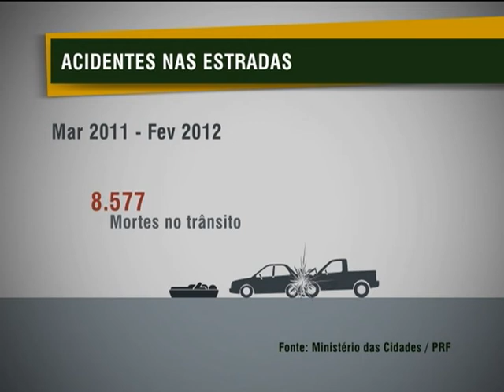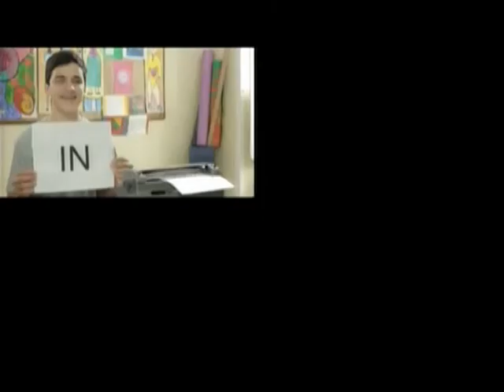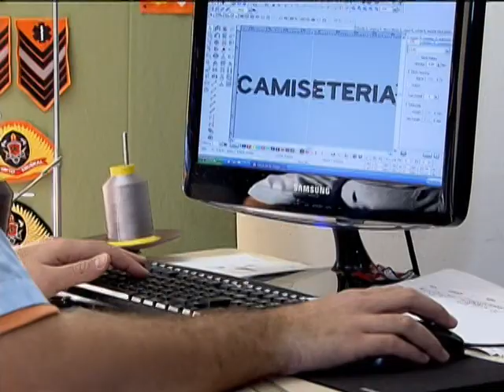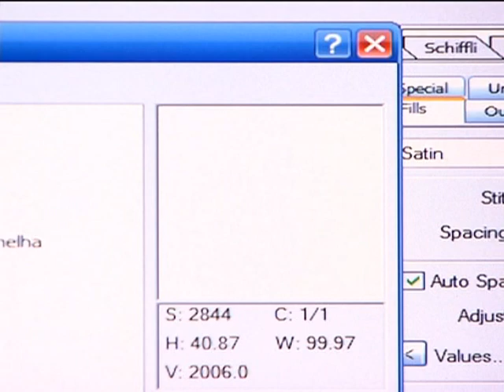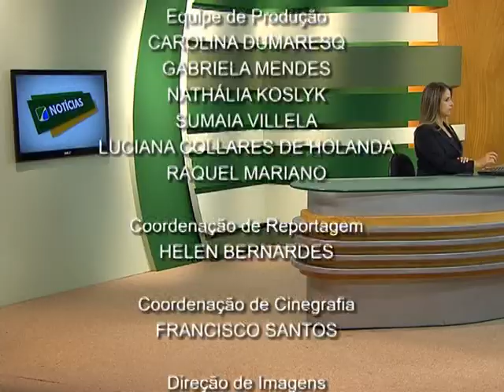Jornal NBR NOTÍCIAS na íntegra - 13 de dezembro